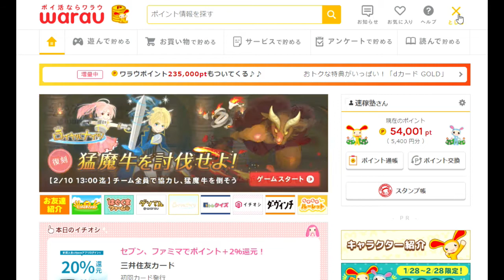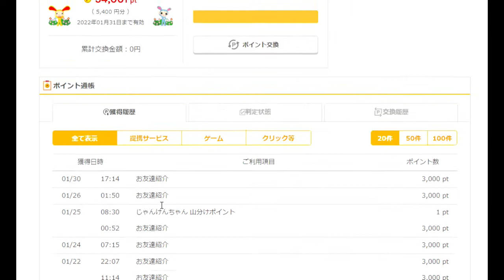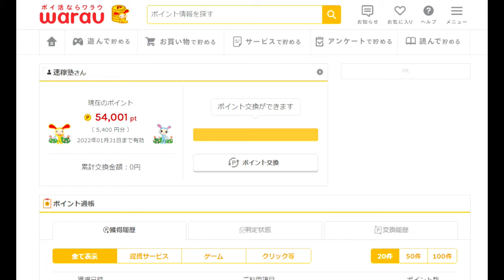【隠居TV】登録だけで2000円貰う。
モッピーはこちらからお申込み下さい（３分）

「件名：速稼塾（あなたのお名前）」